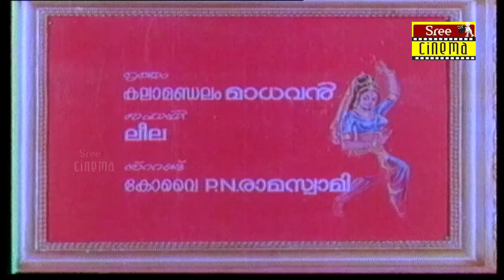Bala Nagamma | Devotional Movie | Dubbed Movie | Sridevi | Sarath Babu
Bala Nagamma is a 1981 Telugu Indian feature film directed by K. Shankar for A.Khader's K.B.Creations. The film stars Sarath Babu and Sridevi in the lead roles